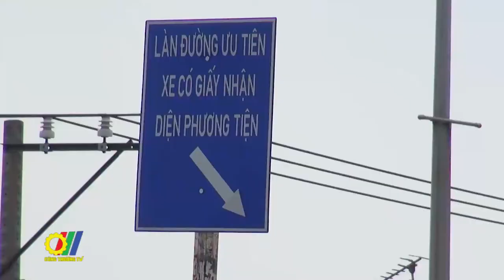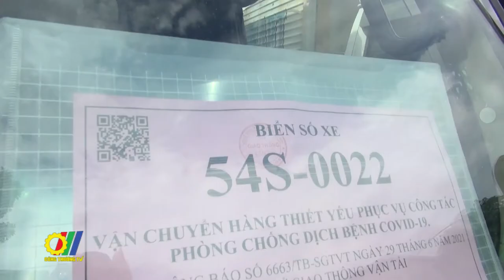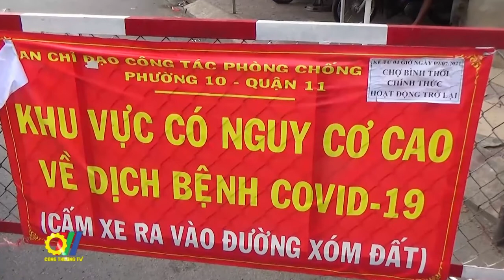Tổ Công tác đặc biệt của Bộ Công Thương tiếp nhận và xử lý nhiều vấn đề nóng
Trong 2 ngày 19/7 và 20/7, Tổ Công tác đặc biệt Bộ Công Thương do Thứ trưởng Đỗ Thắng Hải trực tiếp chỉ đạo đã tiếp nhận nhiều ý kiến của người dân liên quan đến việc cung ứng hàng hóa thiết yếu, đồng thời kết nối các đơn vị vận tải, hỗ trợ doanh nghiệp đưa hàng hóa vào TP. HCM và các tỉnh phía Nam…